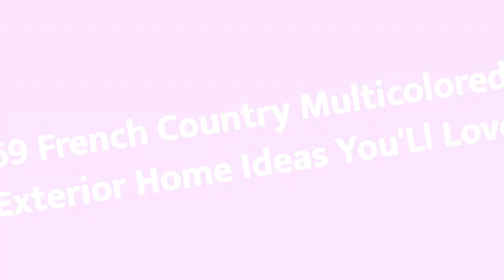75 French Country Multicolored Exterior Home Design Ideas You'll Love ⭐️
Browse french country exterior home design photos. Discover decor ideas and architectural inspiration to enhance your homes french country exterior and facade as you build or remodel.

0:00:00 - Intro
0:00:12 - French Country Multicolored Exterior Home Design Ideas You'll Love: Inspirations 1 to 25
0:01:20 - French Country Multicolored Exterior Home Design Ideas You'll Love: Inspirations 26 to 50
0:02:41 - French Country Multicolored Exterior Home Design Ideas You'll Love: Inspirations 51 to 75